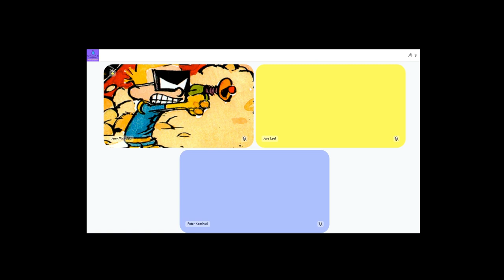2024-07-01 NeoBooks Call